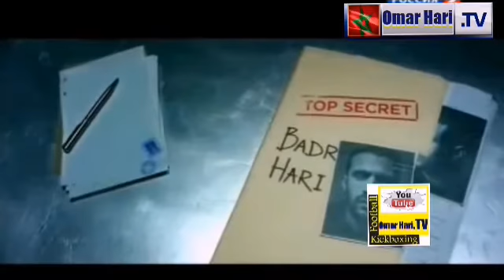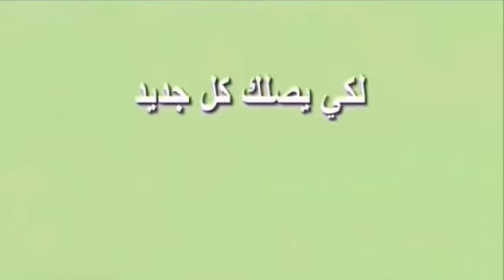أحسن دخلة في تاريخ الكيك بوكسينك بالأسلحة مع الفرقة الخاصة والجيش للأسطورة العالمية المغربي بدر هاري